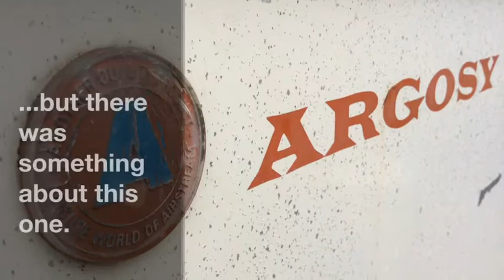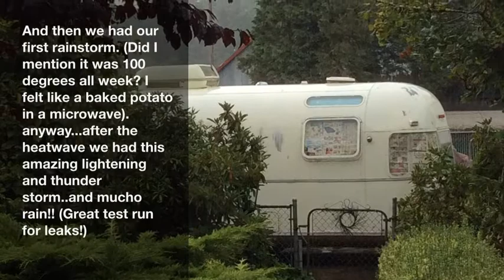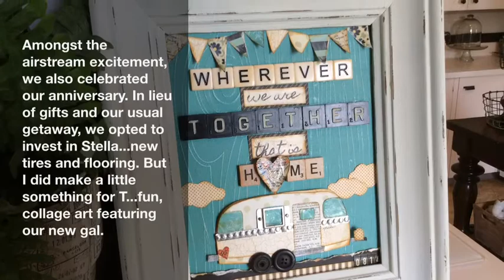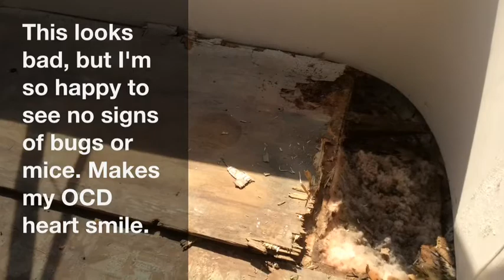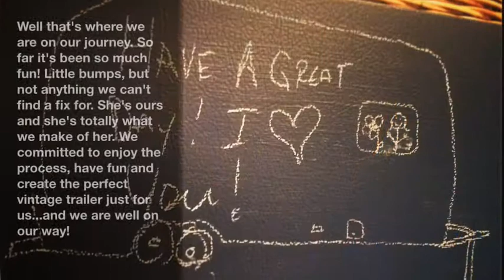Stella- episode 1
Here is the first installment of our vintage Airstream renovation process. In this video we are at our 2 week mark, we are clean & sanitized, mostly painted (interior) and have new floors & plumbing.